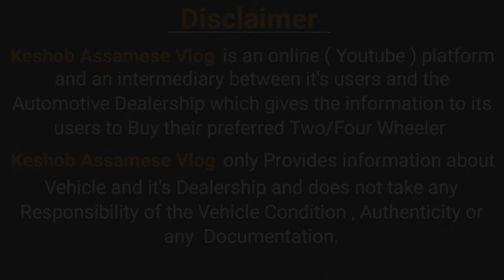Second Hand Cars In Assam|2nd Hand Car In Assam|Nagaon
Dealer Address & Contact
Asian Motors, Dhing Road, Nagaon

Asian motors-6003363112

Re-Finance Available